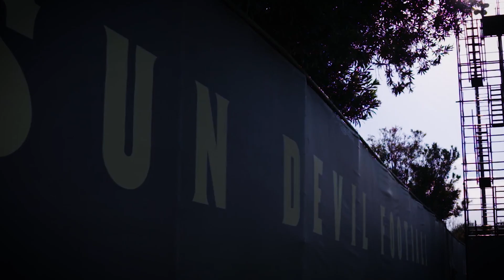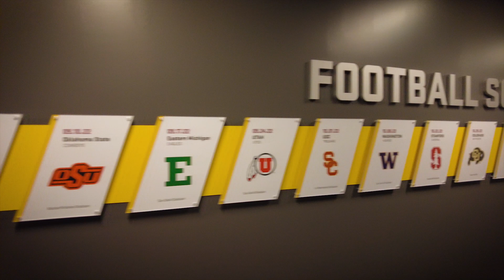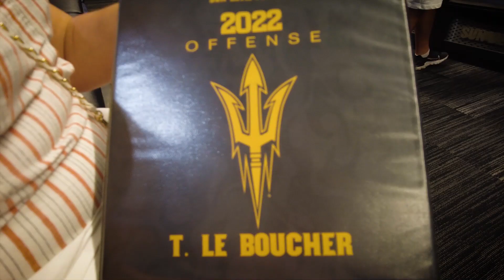EPISODE 4 - Thomas le Boucher vs Life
Arizona State Sun Devils
Thomas Le Boucher -  OL